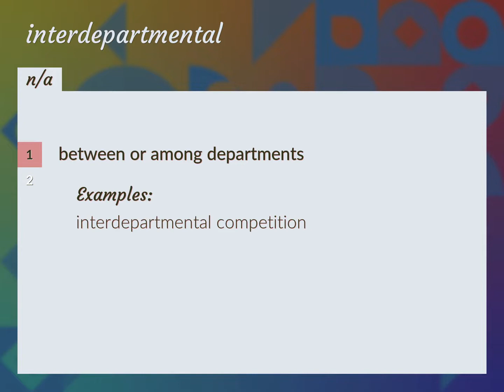Interdepartmental | meaning of Interdepartmental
What is INTERDEPARTMENTAL meaning?